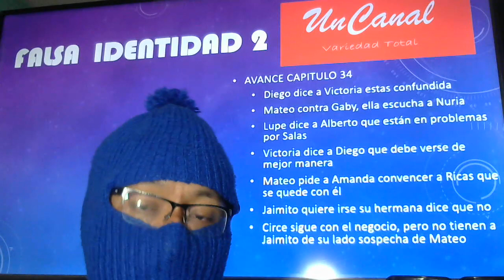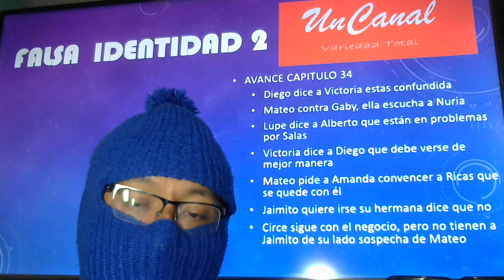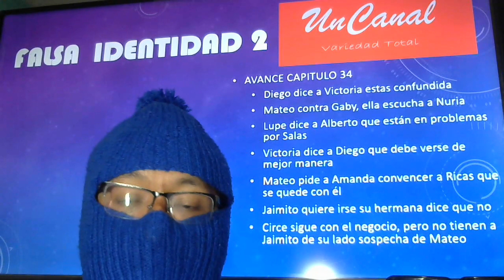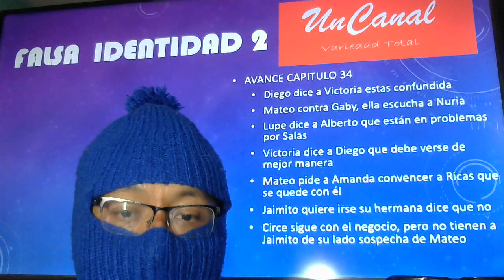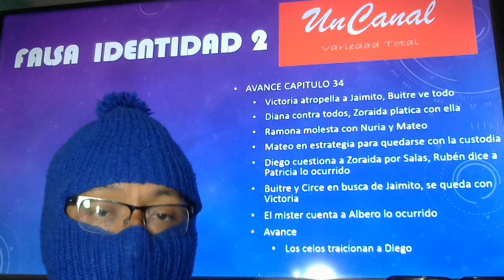Avance Capitulo 34 Falsa Identidad 2 Diego Celoso de Jaimito reclama a Victoria pierde el Control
Jaimito y Victoria Juntos Diego esta celoso Pierde el control, también esta enamorado?